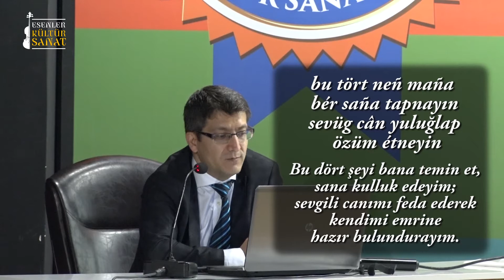Kutadgu Bilig Okumaları - Prof. Dr. İbrahim Taş [26.04.2017]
Esenler Belediyesi Yusuf Has Hacib Kültür Sanat Sezonu Etkinlikleri